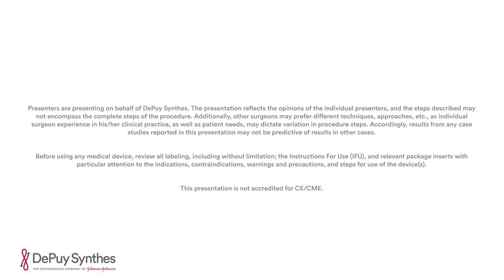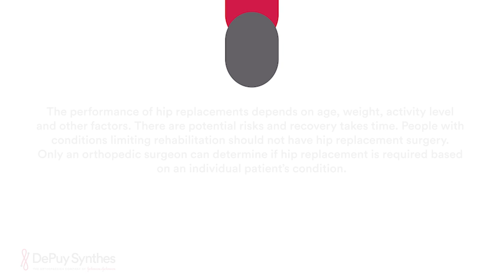Total Hip Replacement with ACTIS™ Hip Solutions – Carrie’s Story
Carrie underwent a total hip replacement with the ACTIS™ Hip Stem. Hear from her and Dr. Bill Hamilton, Orthopaedic Surgeon and ACTIS Hip Solutions Designer, in this inspiring video.